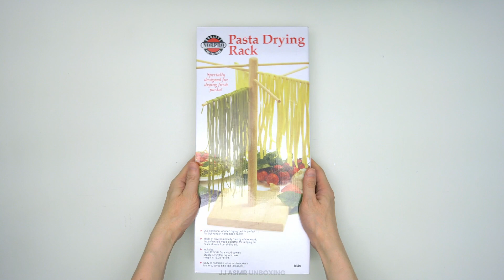Norpro Pasta Drying Rack Unboxing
https:// amzn.to/3kv9gLN